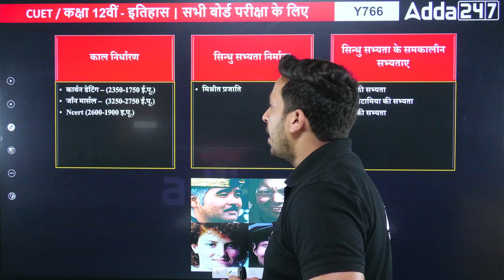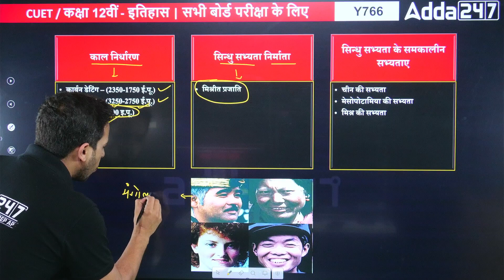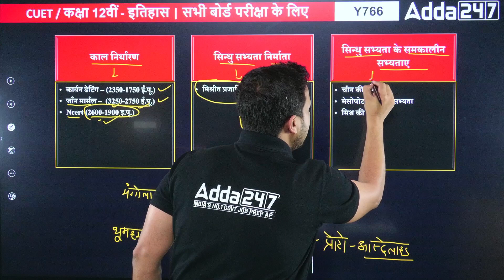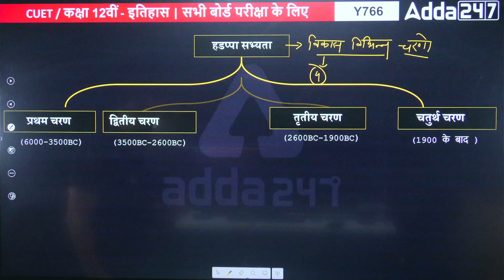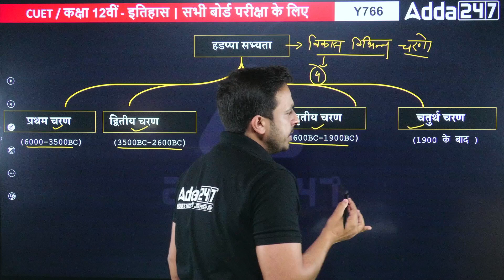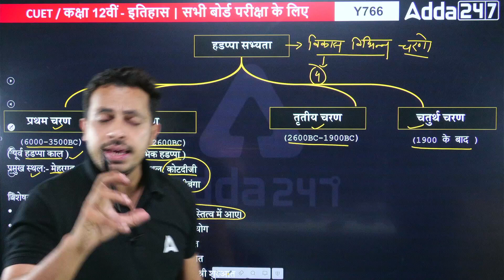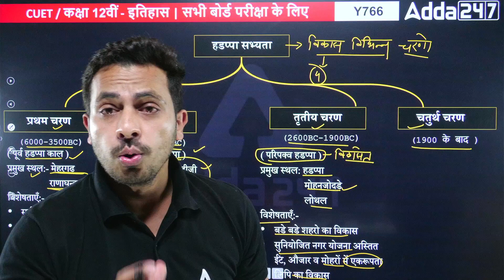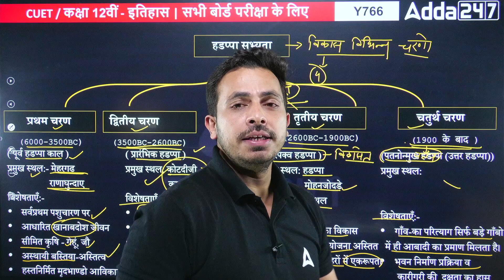CUET 2024 History | हड़प्पा सभ्यता का कैसे काल निर्धारण किया गया ? By Ali Sir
For_Admission_Enquiry_Call_at_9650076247_New_Number नमस्ते! मैं अली सर हूं। इस वीडियो में, हम हड़प्पा सभ्यता के काल निर्धारण के बारे में बात करेंगे। यह वीडियो कक्षा 12 और CUET 2024 History के लिए है। हड़प्पा सभ्यता की अवधि का निर्धारण करने के लिए कई तरीकों का उपयोग किया गया है।

CUET 2024 Vardaan GT & Language | CUET | Online Live Hindi Medium Classes by Adda 247

CUET 2024 Vardaan Batch (Arts Stream) | CUET | Online Live Classes by Adda 247

CUET 2024 Science Vardaan Batch | Online Live Hindi Medium Classes by Adda 247

🔴 𝗔𝗹𝗹 𝗣𝗹𝗮𝘆𝗹𝗶𝘀𝘁𝘀 𝗼𝗳 𝗟𝗮𝗸𝘀𝗵𝘆𝗮 𝗦𝗲𝗿𝗶𝗲𝘀 𝗳𝗼𝗿 𝗖𝗹𝗮𝘀𝘀 𝟭𝟮 𝗶𝗻 𝗛𝗶𝗻𝗱𝗶